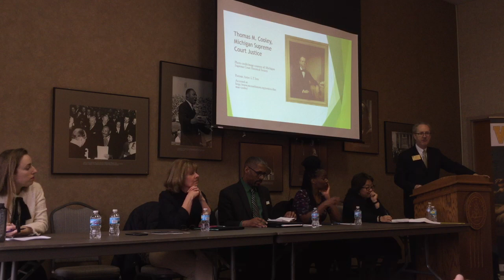Education Equity Panel 4/2/18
"Educational Equity: From the 'Kalamazoo Case' to the 'Kalamazoo Promise' and Beyond," 6 p.m., 204 Bernhard Center.

Co-moderators: Kathy Purnell, instructor, Department of Political Science, and Ashley Atkins, assistant professor, Department of Philosophy.

Panelists: Jim Robb, general counsel and associate dean of alumni and public relations, WMU Cooley Law School; Cyekeia Lee, director of outreach and partnerships, Kalamazoo Promise; Michael Evans, executive director, Kalamazoo Literacy Council; and Sandra Standish, executive director, KC Ready 4s.